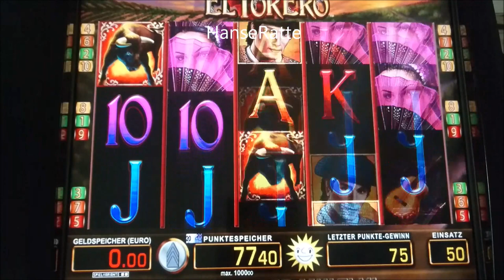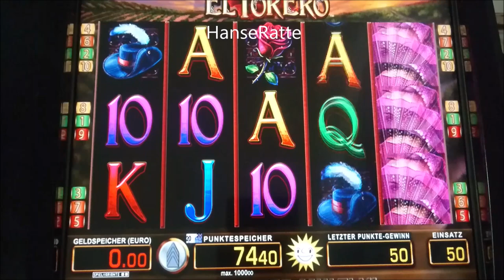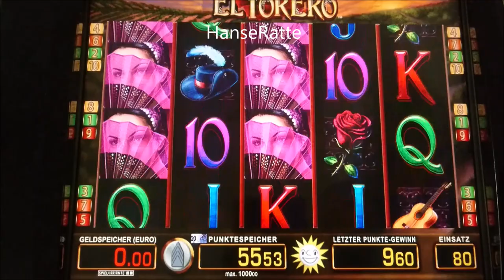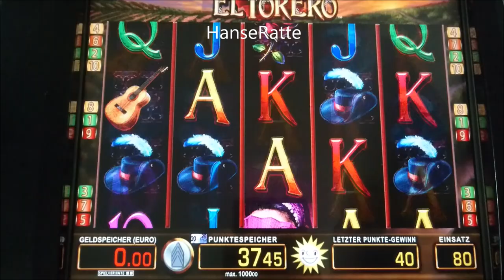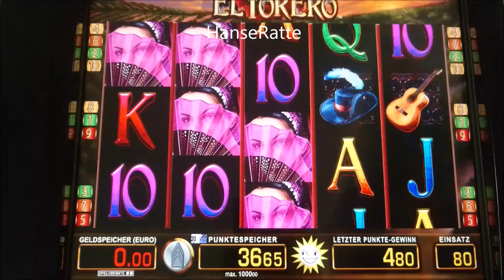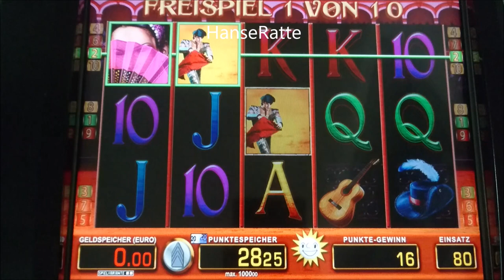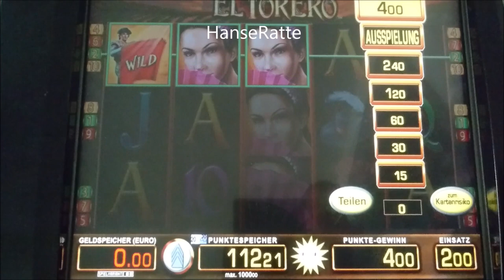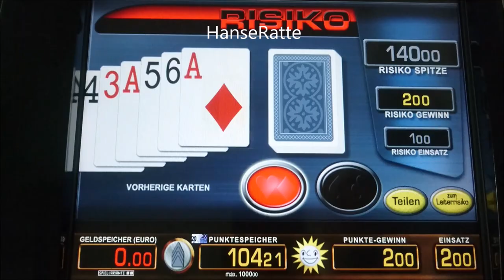❗❗❗Merkur " Mexico und Sombrero " 2018 neu HD